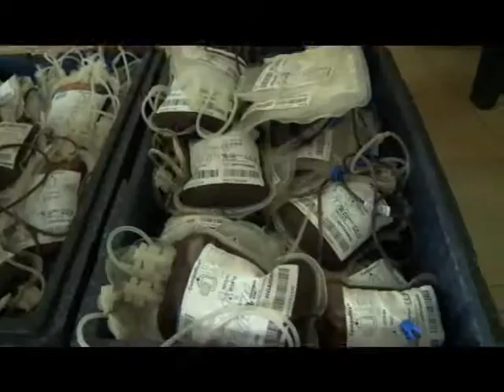16 juin, célébration de la journée de don de sang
16 juin, célébration de la journée de don de sang